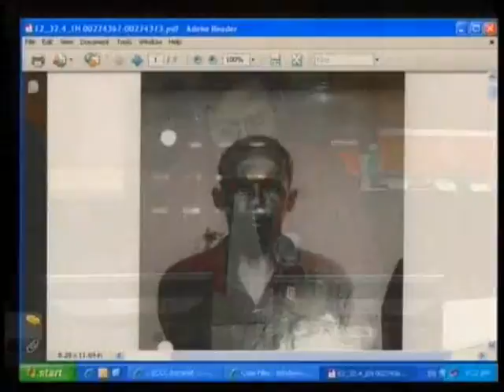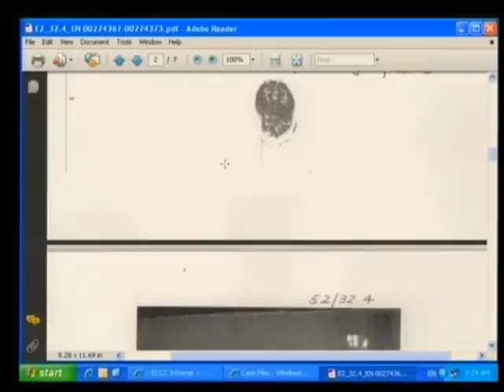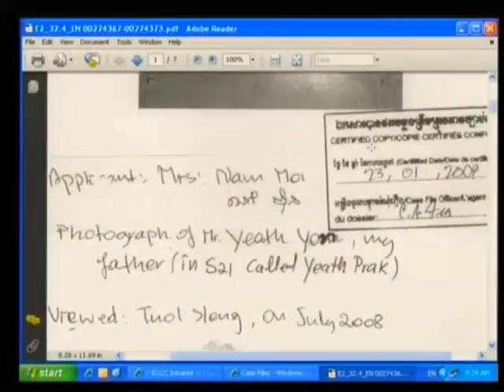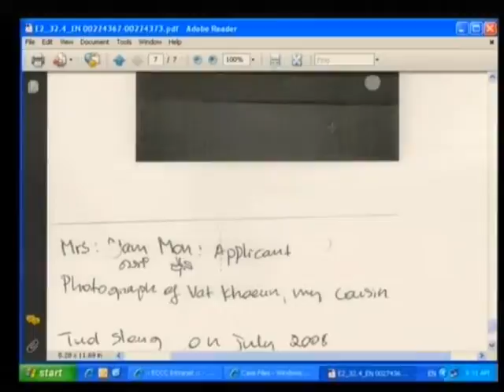Session 1 - 13 July 2009 - Case 001 - En/Fr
Questioning of CP Nam Mon and Witness Mam Nai, alias Chan.